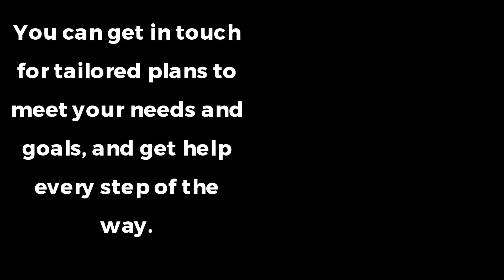Get Customized Davenport IA First Time Buyer Home Loans & Mortgage Solutions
if you’re looking for custom home loan solutions in the Davenport IA area. You’ve come to the right place.

Get personalized home loan and mortgage plans throughout the Quad Cities with the newly expanded service from Cissi Leinonen.

She has over 14 years of experience in the field, and knows how to help us overcome obstacles to landing your new home.

Whether you’re a first time buyer or more experienced, Caliber Home Loans has a solution for you. They are known for their expert service and commitment to customer satisfaction.

With the new service expansion from Caliber Home Loans, more clients can get access to high quality, tailored plans. Cissi uses her expertise alongside Caliber’s “in house local” processing, underwriting and closing functions to meet her clients’ needs.

Some home loan specialists offer confusing services bogged down by jargon and technological terms. One of the key differences between Cissi Leinonen’s services and these is that she uses everyday language to provide clear, transparent service.

Customers can get in touch to discuss their unique home buyer needs, goals, and aims. Cissi will listen to their position carefully and design a financing option tailored to them.

When buying a home in the Quad Cities area, home buyers want to deal with someone who lives locally. A local broker can provide insider knowledge and local details, helping to provide more of a streamlined buying process.

Cissi Leinonen was born in Alaska, but moved to the Quad Cities in 1990 and has lived there ever since. She is a loan consultant with a focus on military and veteran lending, alongside custom home loan solutions for first time buyers and more experienced buyers alike.

The newly expanded services make the home buying process easier for clients in Davenport and the surrounding areas. Cissi knows that there are many reasons limiting people from buying a home, and works with them to move forward towards homeownership.

She states: “What sets me apart from the competition is my core belief that providing smart financing options in everyday language is the number one priority and my philosophy is to listen to each customer's needs and respond to those needs efficiently and effectively. I also believe that communication and focusing on the individual transaction are the keys to building strong relationships with borrowers and business partners alike.”